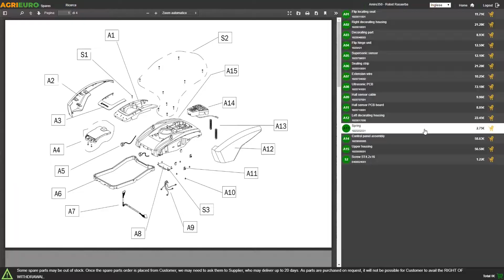Montaje Barbacoa Famur BK 8 ECO leña/ carbón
Barbacoa multi función versátil Famur BK8 eco

Superficie de cocción: cm 70x47.5 cm

Esta barbacoa es la representación de la versatilidad. Gracias a la base en ladrillos refractarios, puede ser empleada tanto con la cocción de leña, como con la de carbón.

La base en ladrillos refractarios permite la máxima practicidad y la mínima dispersión de calor cuando se cocina con el brasero.

Es el modelo de alta calidad Made in Italy.

Óptima para sus barbacoas al aire libre con amigos y familiares, la parrilla es  de acero inoxidable

La barbacoa está provista de mesa de apoyo inferior, donde se pueden apoyar ollas y otros utensilios, también se le puede apoyar la bombona si se usa la configuración de gas

La pintura es una combinación perfecta de acero pintado y acero cepillado.

Superficie de cocción: 3325 cm²

Tres niveles de regulación de la rejilla de cocción, que se puede subir y regular fácilmente, lo que le permite tener a su disposición diferentes tipos de cocción según la comida.

Dispone de:

Mesa de apoyo inferior
Agarre lateral, que facilita el transporte de la barbacoa
2 Ruedas
ADEMÁS ESTA BARBACOA ES UNA EDICIÓN ESPECIAL CON EQUIPO AUMENTADO DE:

RASTRILLO
PALETA
MESA LATERAL
PARRILLA DE ACERO INOX
Posibilidad de funcionamiento:
- leña
- carbón

De hecho esta barbacoa puede funcionar de carbón alternativamente a la leña, quedándose listo por la cocción en pocos minutos.

Práctica y cómoda de llevar gracias a sus 2 ruedas de goma y al agarre lateral